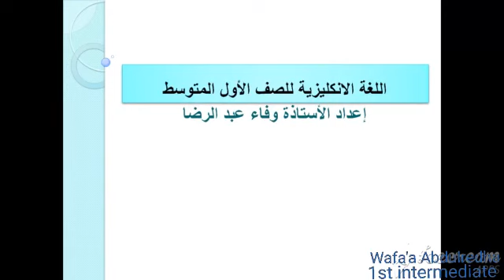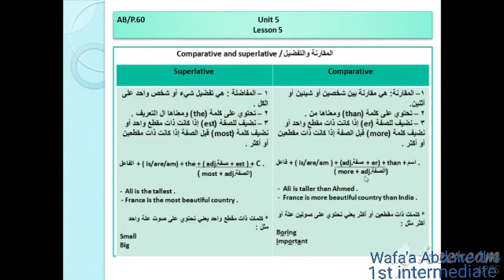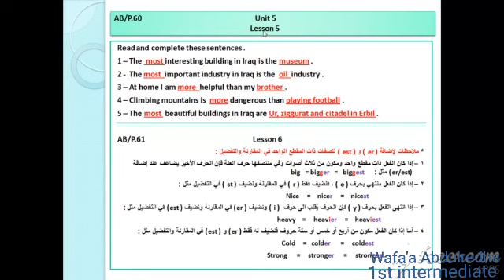الوحدة 5/درس 5/شرح المقارنة والتفضيل/اول متوسط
تكملة شرح الدرس الخامس وحل تمرين في كتاب النشاط